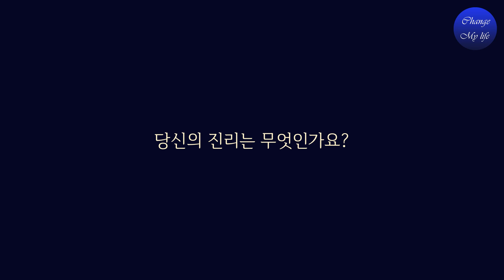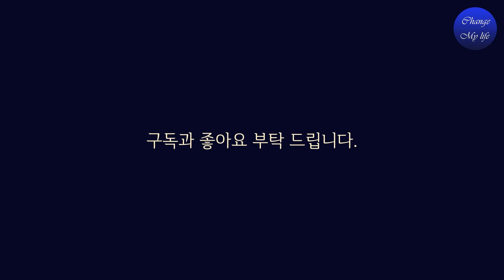당신의 주위에는 어떤 사람들이 있나요?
오늘 영상은 오프라 윈프리입니다.
삶에서 무엇이 중요하고 어디에 가치를 둘 것인가에 대한 그녀의 얘기를 들어 보겠습니다.
당신이 누구인지 아는 것!
‘나는 누구인가?’
‘그리고 나는 무엇을 원하는가?’
이 질문이죠.
저는 “나는 누구인가?” 라는 위대한 질문을 스스로에게 합니다. 나는 진정 누구인가? 그리고 나는 무엇을 원하는가? 저는 이 세상에서 단지 성공하는 것 만을 원하는 것이 아닙니다. 저는 이름을 알리거나 업적을 남기고 싶은 것도 아닙니다. 그 질문에 대한 저의 대답은 인간으로서 가장 높고 가장 진실된 표현을 실현하길 원합니다.

◈ Footage by:
1) This video has no negative impact on the original works
2) This video is also for teaching purposes
3) It is transformative in nature.
4) I only used bits and pieces of the videos to get point across where necessary